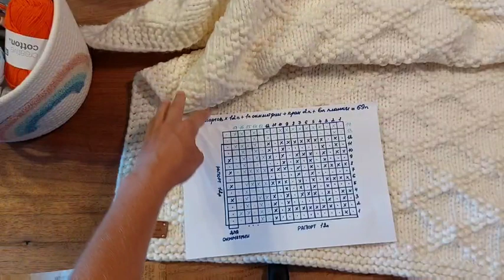Простейший детский плед в коляску/КРАСИВЕЙШИЙ ПЛЕД! 🦋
Вязание пледа спицами. Схема пледа, описание.Плед спицами#
Большой плед связать не каждой рукодельнице под силу, а вот плед детский плед связать под силу даже начинающим. Детский плед, связанный спицами согреет хозяина теплом ваших рук.Вязание пледов интересное занятие, которое может стать испытанием вашей усидчивости и терпения. Если вы сможете довести работу до конца, то будете гордиться собой. Вязаный плед перейдет по наследству и станет вашей семейной ценностью. Главное правильно подобрать нитки, в соответствии с назначением вязаного пледа.

Так как вяжу на заказ крючком и спицами записываю иногда видео в youtube.com.

Данный канал посвящен полностью рукоделию - это и вязание спицами, и вязание крючком...

Создавая новые мастер-классы, мне хотелось бы иметь от вас обратную связь - это и "классы", и комментарии, и конечно же хотелось бы видеть фото Ваших работ, которые Вы можете разместить в моей группе в
Так же в группе в facebook